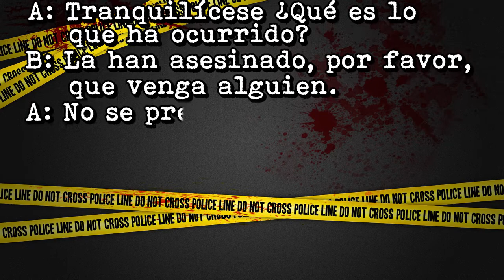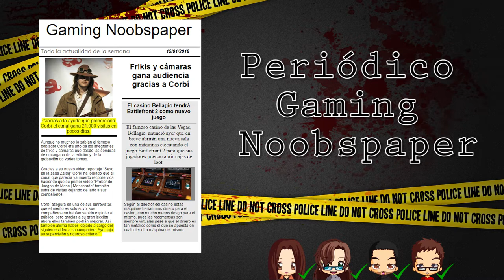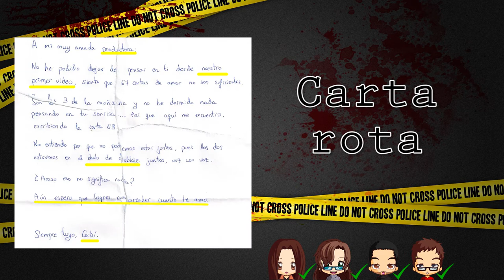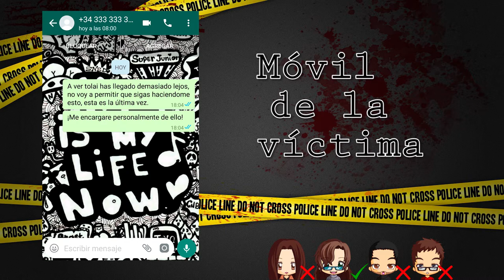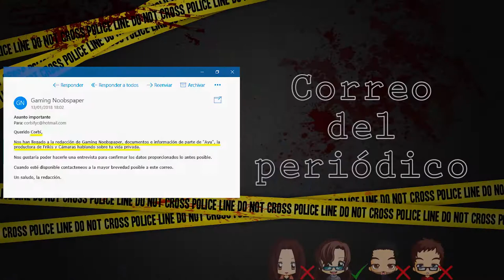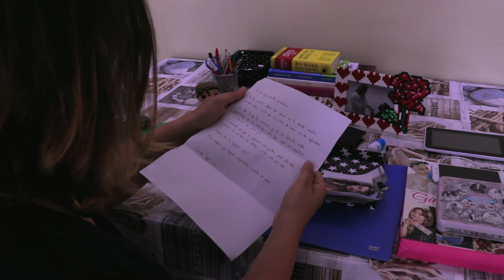Escena del Crimen: Obsesión Escarlata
Han matado a Ayu (¡Bien!), un miembro de nuestro Staff,  asi que hemos llamado a cuatro investigadores que tendran que resolver el caso en 10 minutos ¿Serán capaces de lograrlo? ¿Se irá el asesino de rositas?

Avisos: Ningun friki ha sido herido durante las grabaciones, si este miembro del staff desaparece no sabemos nada.

0:00 - Intro
0:48 - Presentación del caso
1:46 - Investigación
11:16 - Informes
13:22 - Debate
19:12 - Resolución del caso
21:52 - Outro

Créditos por música e imágenes.